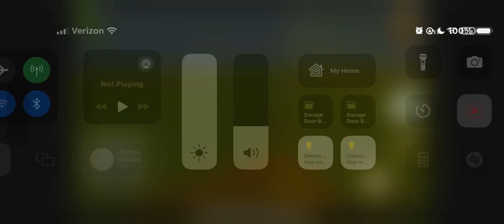Eden - World Builder, Playing with Some Moofs in a Muddy Waterfront